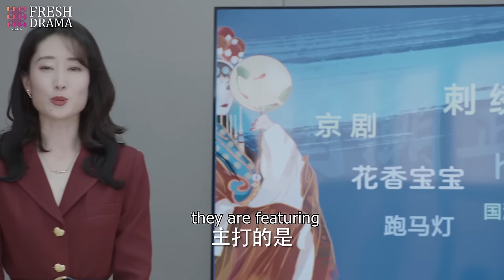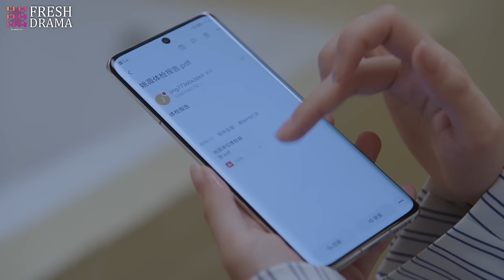【Multi Sub】Marry My CEO💝 EP04 | Pregnant bride met the president❤️‍🔥 Now the wheel of fate turned...